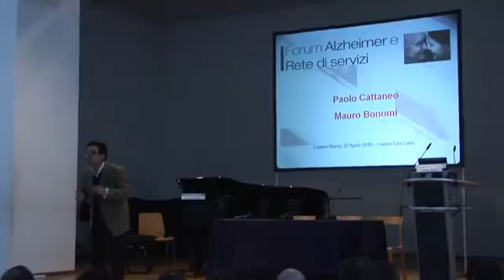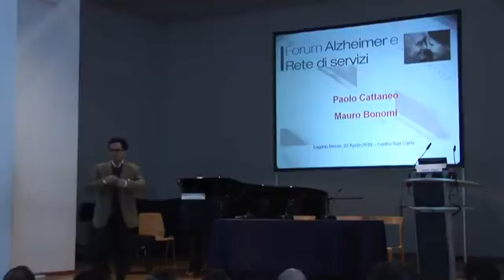Forum Alzheimer 2010 Paolo Cattaneo Mauro Bonomi